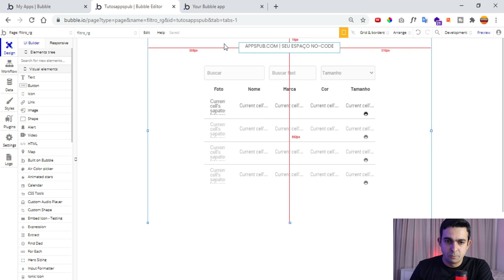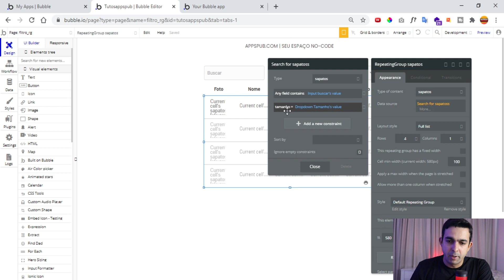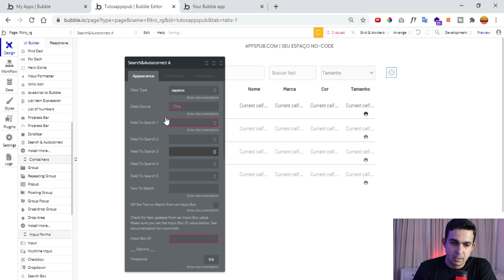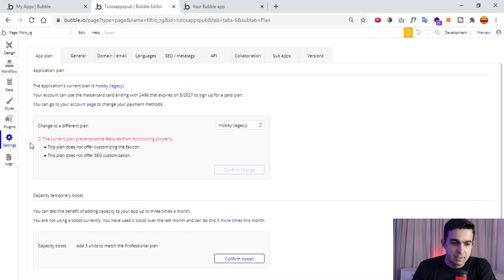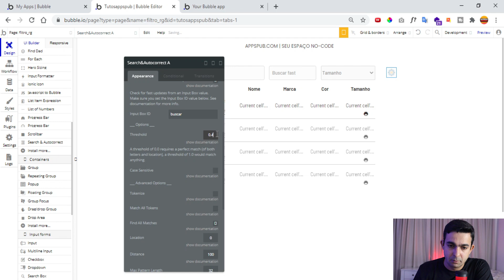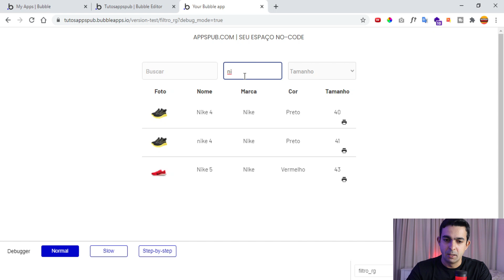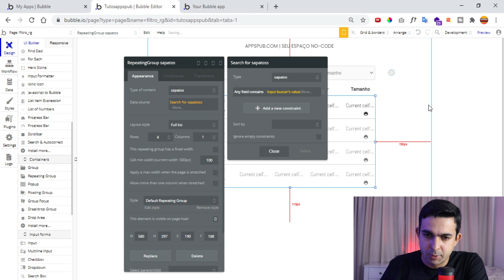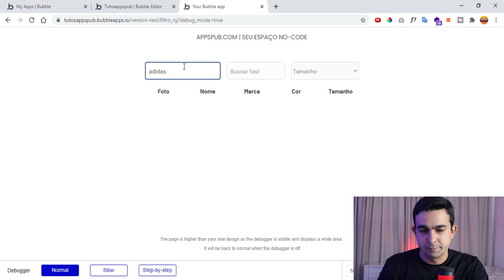TUTORIAL BUBBLE.IO O MELHOR PLUGIN PARA BUSCAR DADOS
Nesse vídeo te mostro como utilizar o melhor plugin para buscar dados na sua aplicação, o Fuzzy Search.
Tutorial bubble.io o melhor plugin para buscar dados no bubble.io.

Se você gostou de vídeo de tutorial de bubble.io o melhor plugin para buscar dados no bubble.io
Não deixe de acessar nossa playlist bubble.io para iniciantes. Acesse o link abaixo.

🔥🔥VAGAS LIMITADAS!

📲CANAL DO TELEGRAM📲FAÇA PARTE DO CANAL NO TELEGRAM

00:01 INSCREVA-SE
00:05  APRESENTAÇÃO
00:39 PRIMEIRO PASSO
02:12 instalar o plugin
03:13 Configurando o plugin
04:29 Obtendo ID
06:08 Alterando fonte de dados
06:48 Testando o plugin
07:21 Criando condicional
08:46 Teste final